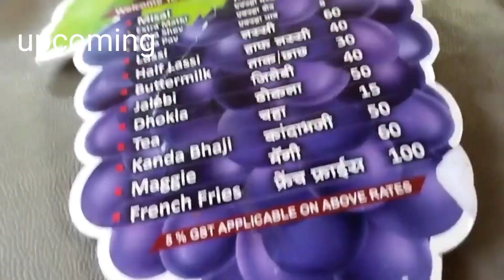MY 18TH BIRTHDAY CELEBRATION PART1 CINEMA HALL MAI CHIPS LEKAR GYE CHUPKE😱😱😱